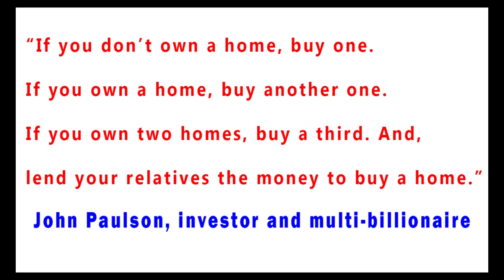NEW 2bhk Independent House For Sale In Hyderabad, Hayathnagar | Hayathnagar Houses For Sale | Owner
Looking to buy an independent house in Hyderabad, hayathnagar ?

House details
125 sq.yards west facing new 2bhk independent house
located in kuntloor, hayathnagar, hyderabad

Independent House Location Details:-
Kuntloor: Kuntloor is a village in Rangareddy district in Telangana, India. It falls under Hayathnagar mandal. It is 3 km from the Outer Ring Road, Hyderabad. Kuntloor Kuntloor Village 7 km From Inner Ring Road LB Nagar and Adj.to Mother Dairy, nearby Hayth Nagar N.H-9 Kuntloor is historical village, Source

Hayathnagar Municipality in Telangana
Description:- Hayathnagar is a suburb of Hyderabad in Ranga Reddy district of the Indian state of Telangana, Pincode-501505. It is located in Hayathnagar Mandal of Ibrahimpatnam's revenue division. This circle comes under L. B. Nagar of Greater Hyderabad Municipal Corporation. SOurce

Why To buy house at hyderabad, hayathnagar with us?
- We have 25+ years of experience in constructing houses.
- We use high quality materials like sand, steel, cement and etc.,
- We take proper care while constructing house like curing, flooring and etc.,

Moreover, we take every project as our dream project and give our best in getting the best from inside and outside.